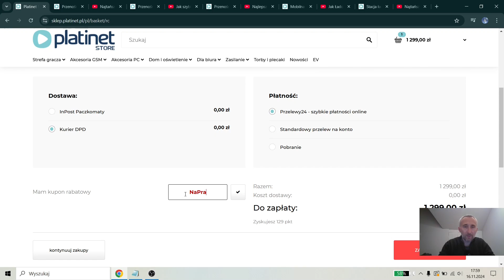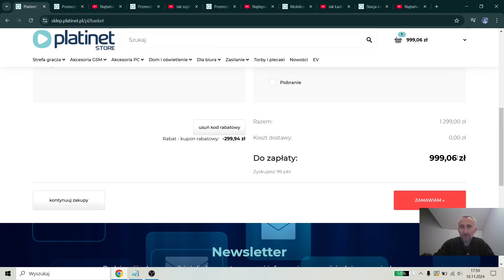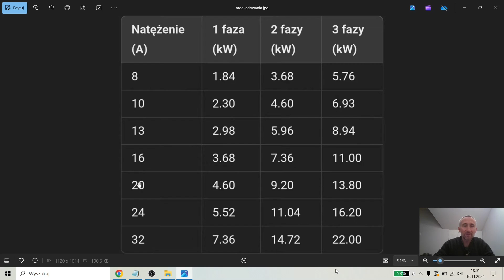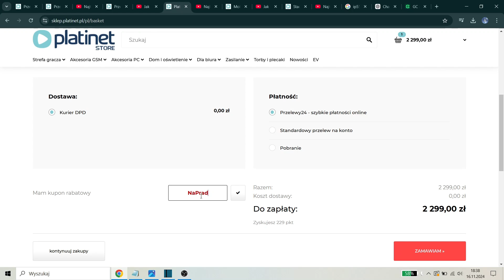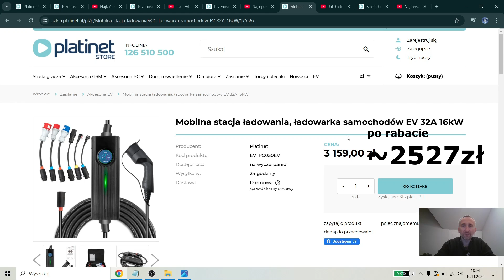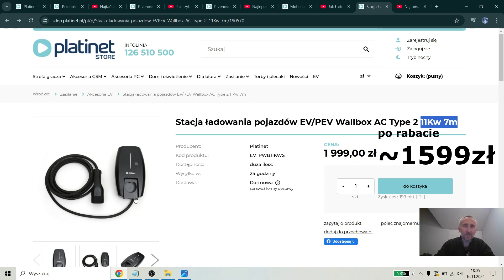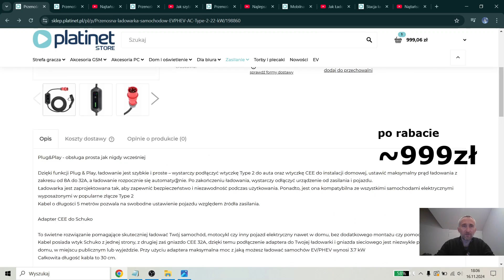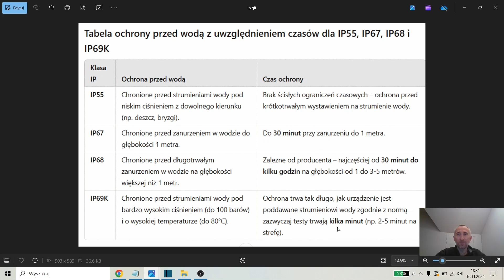Jak ładować auto elektryczne przegląd stacji Black Friday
Jak ładować auto elektryczne przegląd stacji w najlepszych cenach od Platinet,Jak szybko ładować Elktryka i Hybrydę PlugIn
Ladowanie 1 2 3 fazowe Jakie moce ładowanie, Jakie czasy ładowanie

22 kW - 3 fazy 32A do siły 999
kod promocyjny: NaPrad999

11 kW - 3 fazy 16A do siły 999
kod promocyjny: NaPrad999

7,4 kW - 1 faza 32A do siły 799
kod promocyjny: NaPrad2024

22 kW - 3 fazy 32A  do siły 4 końcówki 7 metrów 1839
kod promocyjny: NaPrad2024

16 kW - 3 fazy 24/ 1 faza 32A  do siły 6 końcówek 7 metrów 2527
kod promocyjny: NaPrad2024

11 kW - 3 fazy 16A Wallbox 7 metrów 1599
kod promocyjny: NaPrad2024

Z TUYA
kod promocyjny: NaPrad2024

Oraz firm: [WSPÓŁPRACA]
ponad 1100 stacji ładowania pod systemem Elocity
rabat -10% na hasło NAPRADPOPOLSCE na test Tesli